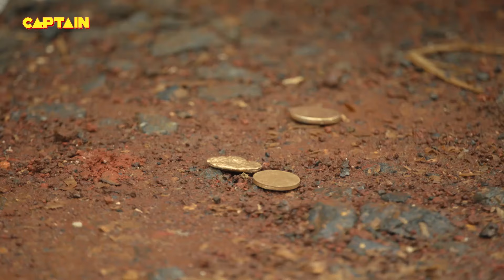कान्हा ने अपने भाई बलराम के साथ लगाई प्रतियोगिता || यशोमती मईया के नंदलाला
Show Name: Yashomati Maiyaa Ke Nandlala
Cast: Neha Sargam, Rahul Sharma, and Hitanshu Jinsi
Producer: Abhimanyu Singh